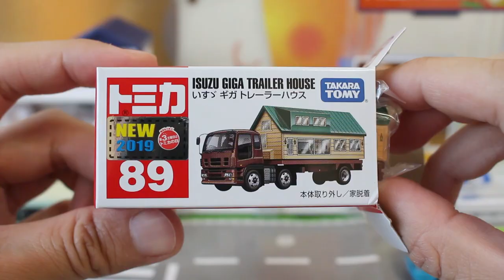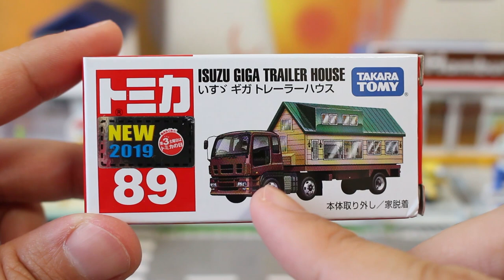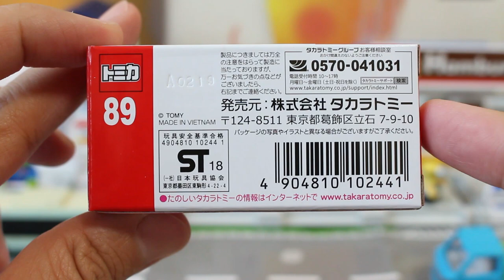予想以上に家がいい！！【トミカ】いすゞ ギガ トレーラーハウス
発売前の期待値が低かっただけに実物は意外と良かったです（笑）

★関連動画
ランボルギーニらしい迫力！！【ランボルギーニ】ウルス LAMBORGHINI URUS 通常・初回特別仕様

          効果音ラボ